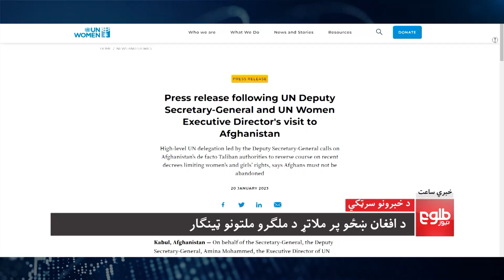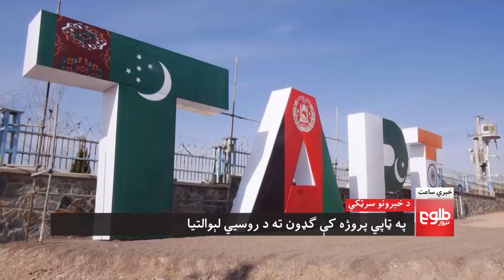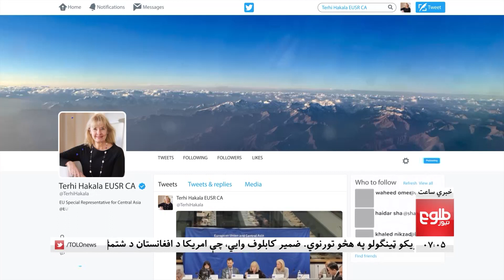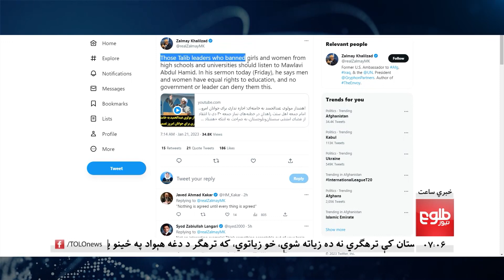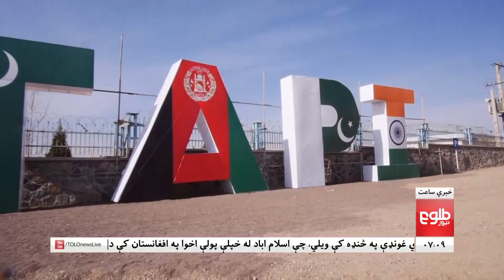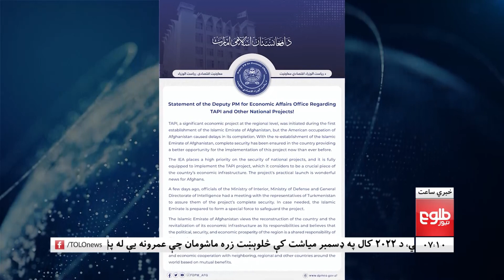LEMAR NEWS 21 January 2023 -د لمر د ۷ بجو خبرونه د ۱۴۰۱ لمریز کال د سلواغې ۱